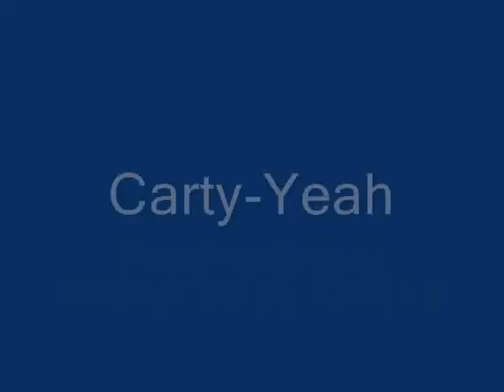Carty-Yeah - Purp Purp (La La) - Produced By Johny 5